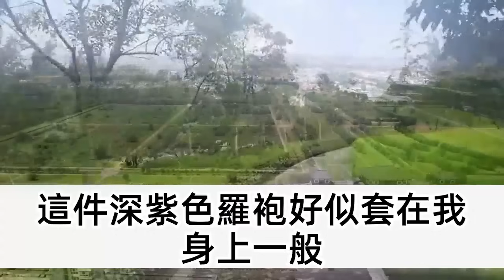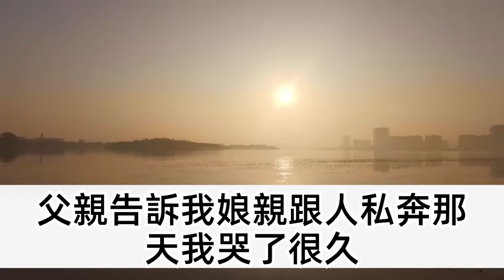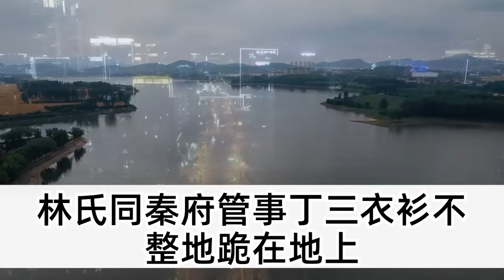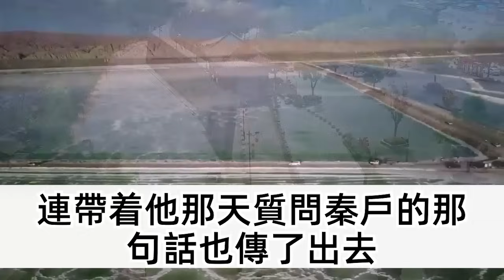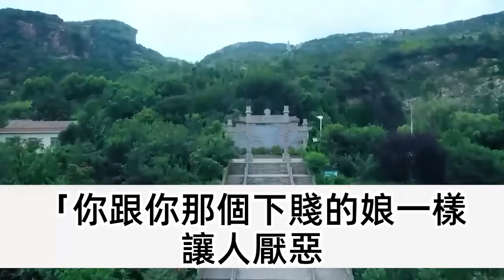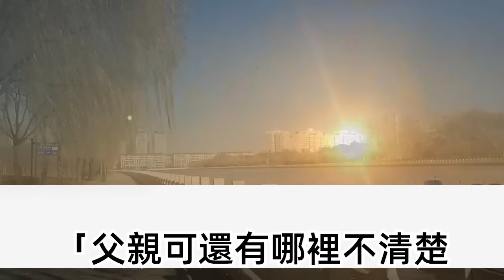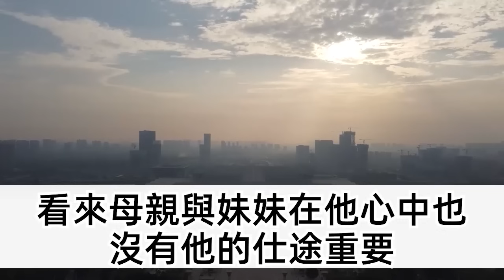鄉下16年第一次回家參加宴會，卻在後院撞見男人往後倒過去，一邊叫人幫忙一邊探脈，從頭上拔下金釵對著心口一刺，爹爹趕來 你是何人竟敢造次，王爺吐汙血 多虧姑娘重賞